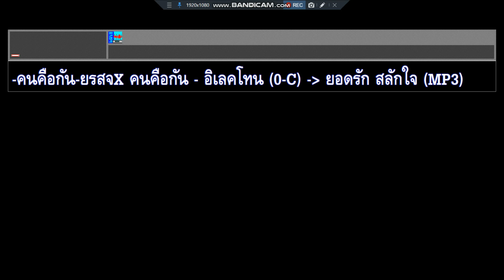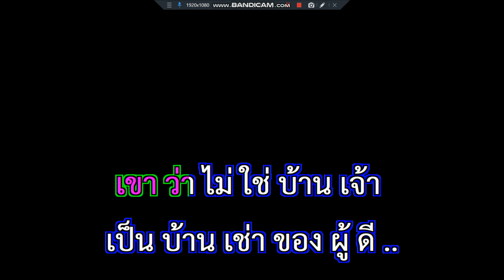คนคือกัน ยอดรัก สลักใจ อิเลคโทน